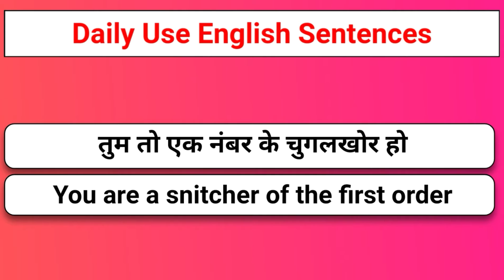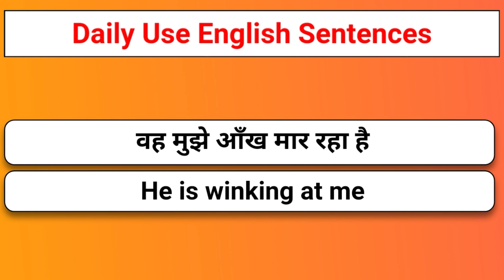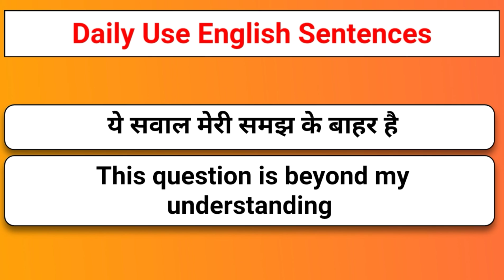आसानी से अंग्रेजी बोलना सीखे - English Speaking Practice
In this video , I took some useful  Advanced english structure with hindi meaning  .  You can use all of these sentences in you daily life and make daily use english sentences related to your daily life.   All these sentences are very useful for using in your daily life so that you improve your english  conversation skills .

 🔰 Hashtags 🔰